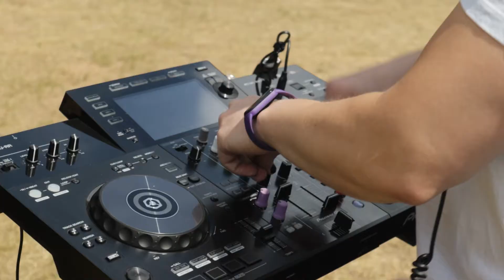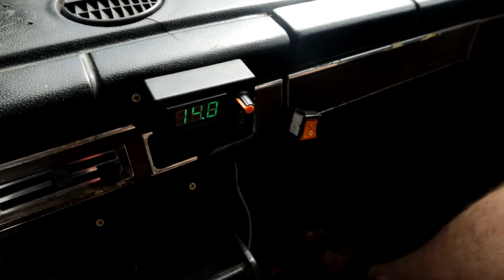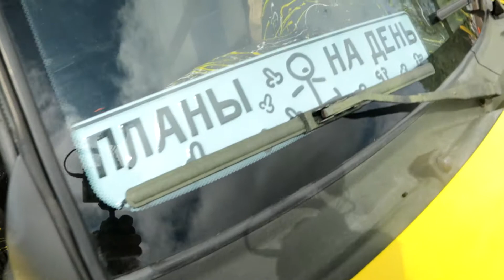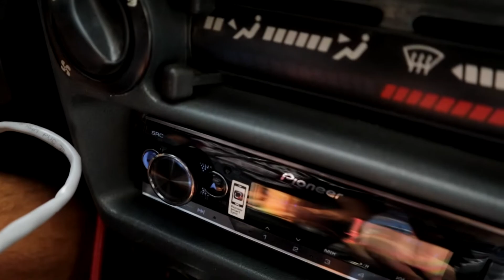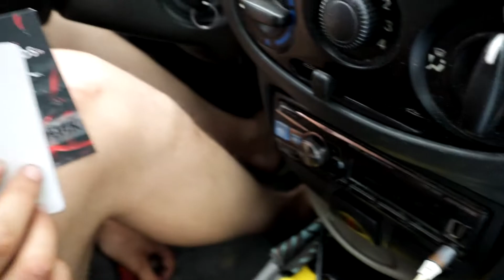ВИТЕБСК DB DRAG 2021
Привет всем друзья! Мне довелось побывать в этом году на этом крутом этапе DB DRAG BELARUS. Атмосфера была пушка,очень интересные авто и самое главное громкие действительно. Спасибо друзьям и ребятам из России которые не смотря на тяжелые времена все равно приехали и там я Вам скажу было на что посмотреть! От души организаторам и всем всем всем кто был там!) ОБ ЭТОМ И ВИДОС!)
ОЧЕНЬ ДОСТОЙНО получилось! Спасибо Вам ребята за эмоции и атмосферу!

ПЕРВАЯ ЧАСТЬ ВИДЕО
▶️ЦЕНИМ,КОММЕНТИРУЕМ,СТАВИМ ПАЛЬЦЫ ВВЕРХ НУ ИЛИ ВНИЗ!

Для удобства просмотра используйте тайм коды:

🕧1. НАЧАЛО  0:00 - 0:42
🕧2. КЛИП 0:43 - 3:26
🕧3. ГРОМКАЯ КОПЕЙКА    3:28 - 4:39
🕧4. САМАЯ ГРОМКАЯ МАШИНА БЕЛАРУСИ  4:44 - 6:13
🕧5. ГРОМКАЯ AUDI 80   6:16 - 7:00
🕧6. ОБЗОР АВТО НА ПЛОЩАДКЕ  7:04 - 11:43
🕧7. ОБЗОР ДЭМО КАРА SWAT 13-КА  11:44 - 16:13
🕧8. ОБЗОР ГРОМКОЙ ЧИПЫРКИ  16:15 - 18:36
🕧9. ОБЗОР ГРОМКОГО ЛАНЦЕРА 18:37 - 20:01
🕧10. ОБЗОР ДЭМОКАРА SWAT КАЛИНА  20:06 -25:47

▶️Трэк из видео 🔊🔉🔈
1. R.L. Beats - Don't Leave Me Here  Slowed Low Bass Project M.A.S 33,31.